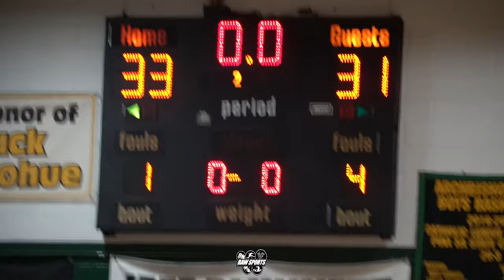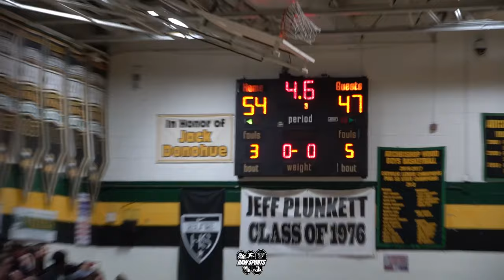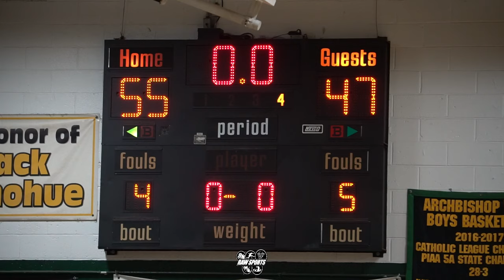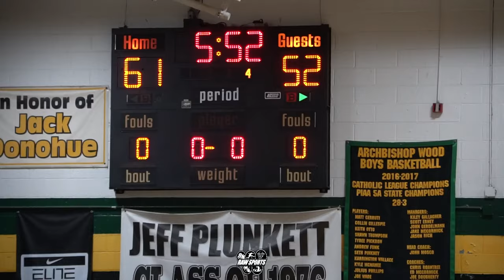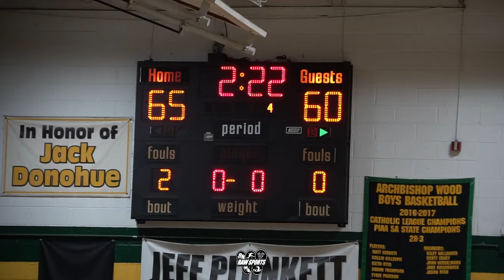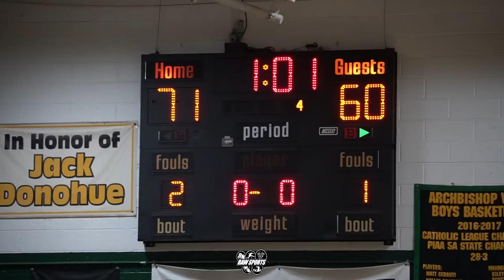FATHER JUDGE feat: DERRICK RIVERA vs CENTRAL YORK feat: GREG GUIDINGER dropped 30 pts (12/17/23)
Big Star & Raw Sports presents 2023-24 high school basketball featuring FATHER JUDGE vs DJ RIVERA. This game took place on 12/16/23.